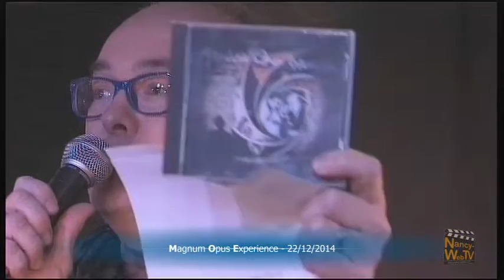MOE 2014 13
Captation du passage du groupe électro Magnum Opus Experience (M.O.E.) en direct sur le plateau de dimanche 21 décembre 2014.